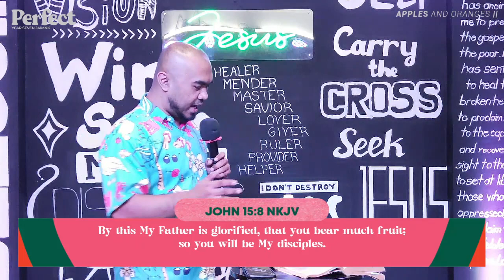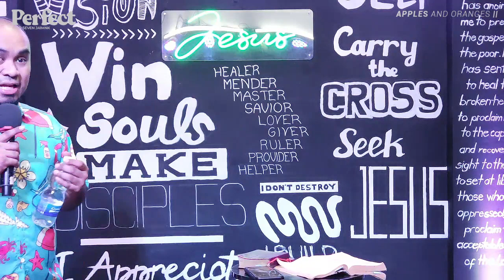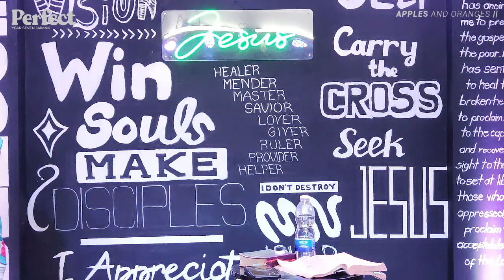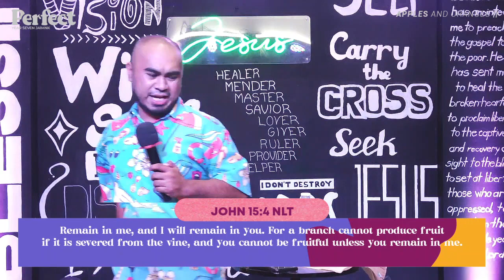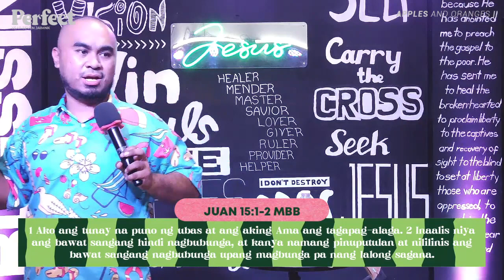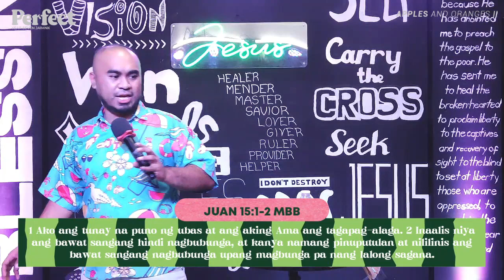APPLES AND ORANGES || Ano ang dahilan kung bakit ayaw nating mamunga? || Ps. Finny Plata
Ano ba ang ibig sabihin ng Lord kapag mamumunga tayo? At bakit kaya may mga Kristiyano na ayaw mamunga?

Panuurin natin itong video na ito at i-enjoy natin ang calling ng LORD to WIN SOULS MAKE DISCIPLES by bearing much fruit!

CHAPTERS:
00:00 - Intro, Luke 4 verses 18 to 19, JA1 Culture, John 15 verse 8
04:02 - A Vision of a Tree Silhouette
07:32 - John 15 verse 8
10:51 - Title: Apples and Oranges
20:40 - Greatest purpose is God's vision - WIN SOULS MAKE DISCIPLES
24:24 - Pero bakit di tayo namumunga? #1 We think the vision is just a sidequest
33:20 - Matthew 6 verse 33
37:03 - Pero bakit di tayo namumunga? #2 We "think" its hard to bear fruit
46:15 - John 15 verse 4
47:19 - Juan 15 verses 1 to 2
50:28 - Juan 15 verses 3 to 4
53:28 - Challenge: I am in Partnership with Christ

Thank you and to God be all the highest glory!